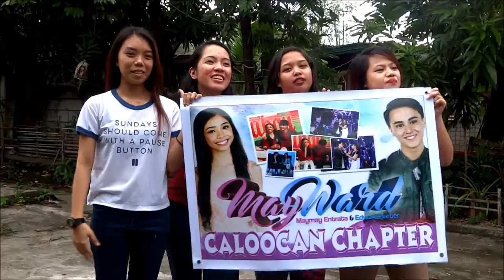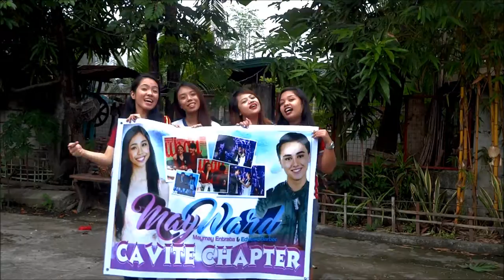CAVITE CHAPTER AND CALOOCAN CHAPTER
MayWard Flyers From Cavite Philippines